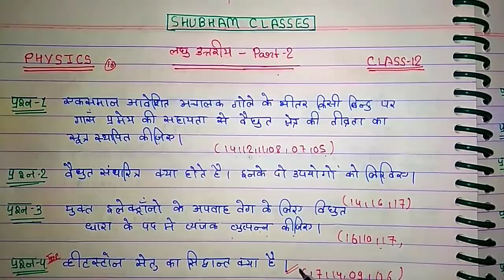Physics के सबसे महत्वपूर्ण प्रश्न /Class 12 Physics hindi medium/UP board exam 2019/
दोस्तो आज के इस वीडियो में आपको मैं UP Board 2019  PHYSICS के लिए आपको  ऐसे ही 50 प्रश्न बताऊंगा जिसे आप अगर तैयार कर लेते है । तो आपको UP बोर्ड 2019 का पेपर लगेगा । कि आप सब कुछ पढ़े थे और आपके लिए ये पेपर पहले ही आउट हो गया था ।

class 12 physics all chapter,
class 12physics  board paper 2018,
maths model  paper for class 12,
class 12 physics  in hindi medium,
class 12 physics  important questions in hindi,
class 12 physics important questions 2018,
class 12  ka physics
भौतिक विज्ञान कक्षा 12,
भौतिक विज्ञान  कक्षा 12 नोट्स 2018,
भौतिक विज्ञान  कक्षा 12 ncert solution,
भौतिक विज्ञान  कक्षा 12  2018,
भौतिक विज्ञान कक्षा 12 नोट्स 2019,
भौतिक विज्ञान 12 कक्षा  ncert,
भौतिक विज्ञान  12 पेपर 2018,
कक्षा 12 की भौतिक,
भौतिक  कक्षा  12 pdf,
कक्षा 12up board
up board exam date,up board exam 2019,